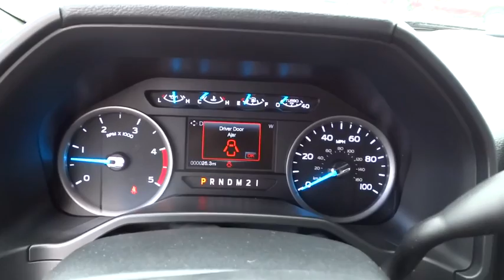2017 Ford Super Duty F-250 SRW Carson City, Reno, Northern Nevada, Susanville, Sacramento, CA 31765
2017 Ford Super Duty F-250 SRW
2017 Ford Super Duty F-250 SRW XLT - Stock#: 31765 - VIN#: 1FT7W2BT1HEB85433